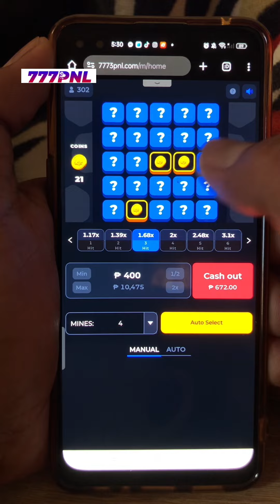Paalam na Grasya!😭😭😭